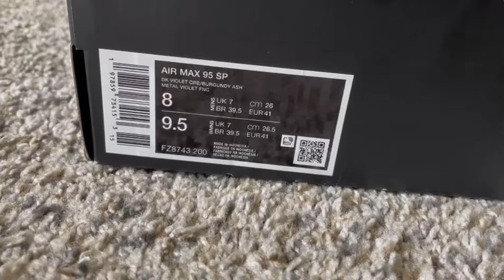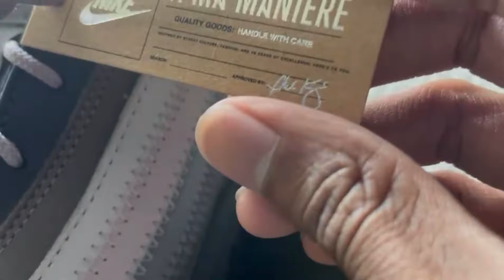Nike x A Ma Maniere Air Max 95 unboxing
In this sneaker unboxing game video we take a look at the latest Nike x A Ma Manieré collaboration with the Air Max 95 in the brown/ burgundy ash colour way.